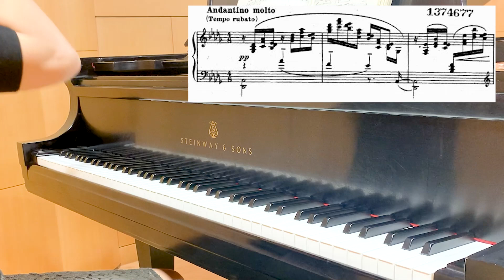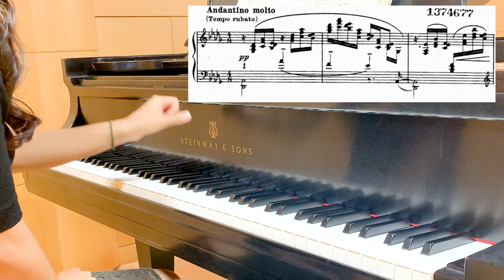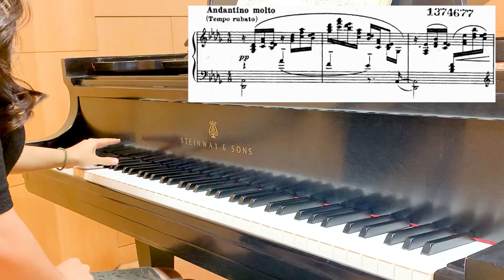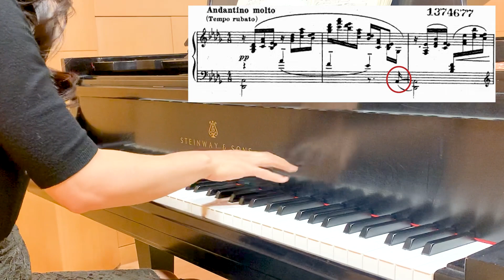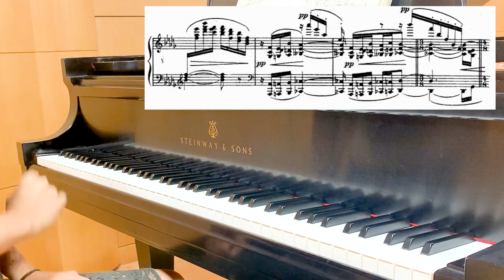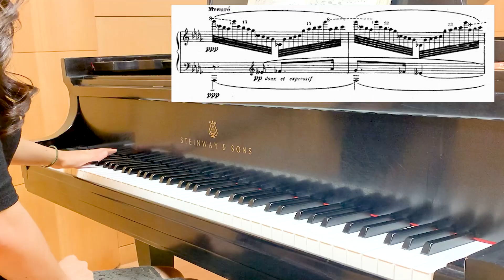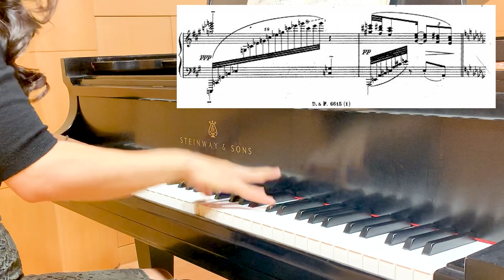[클래식 음악에 관심이 있다면 꼭 봐야 할 영상] 피아노 음색 바꾸는 꿀팁!! (feat. 드뷔시)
SYAP 홈페이지